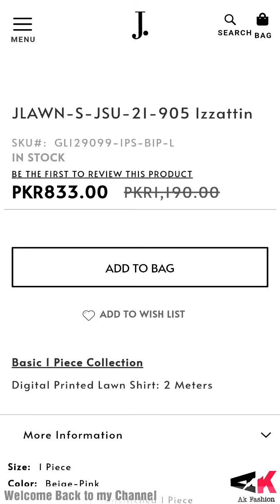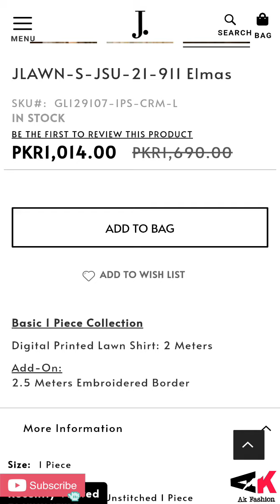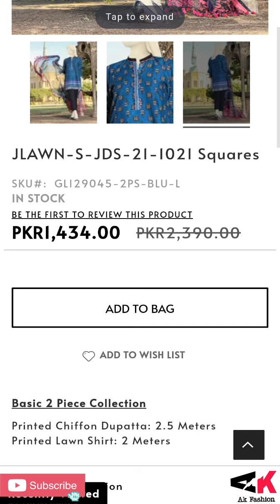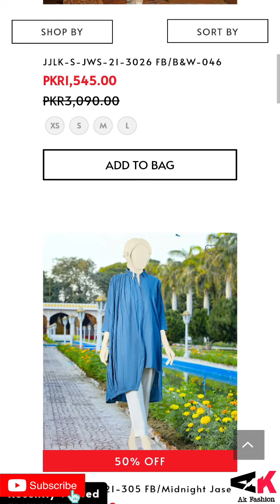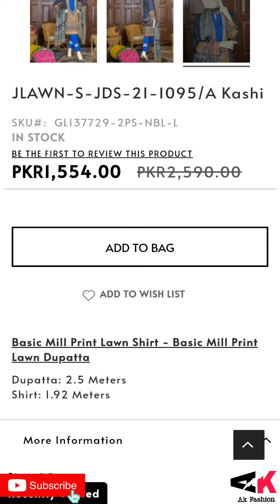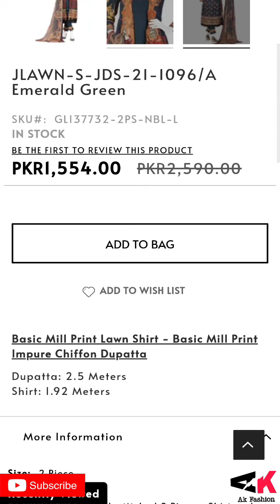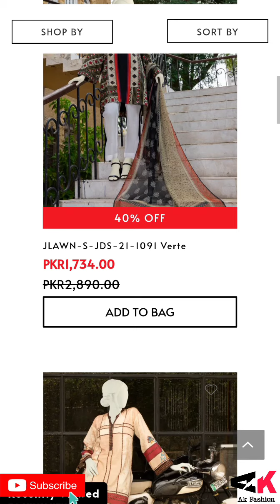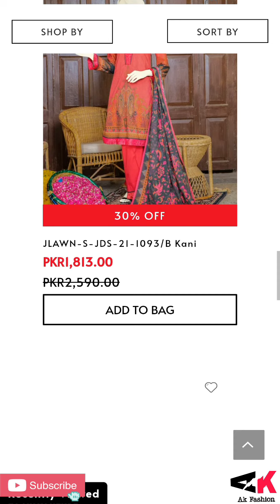J.Sale 2021🔥J.Flat 40% Flat 50% Off Sale.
For online Order Click this link

You Quarries:
J.Sale
J.Sale 2021
J.Flat 40% Flat 50%Off Sale
j. summer Collection 2021
j.sale 2021 Unstitched
j.2021 sale today